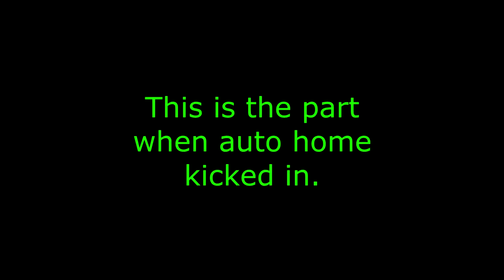Mossyrock Dam 2.1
I got one shot to fly while camping with The Family. I think i got some good footage for throwing it up and shooting from the hip. What a rush. Enjoy.